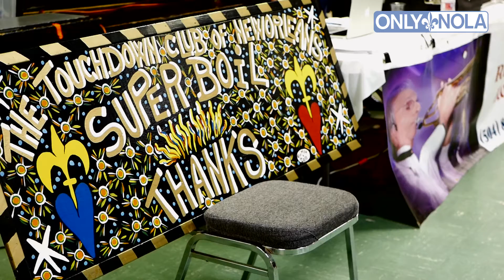Saints Rookies - OnlyNOLA (WDSU News)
OnlyNola series featuring the New Orleans Saints rookies